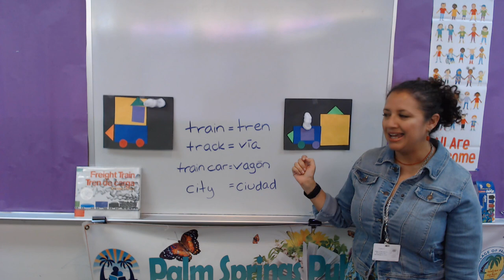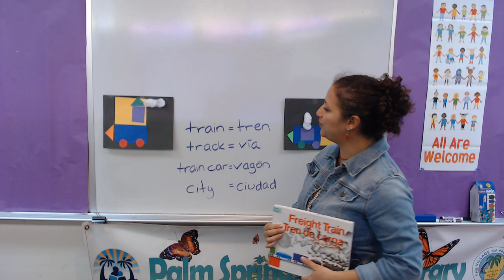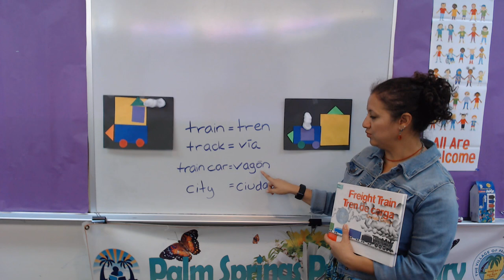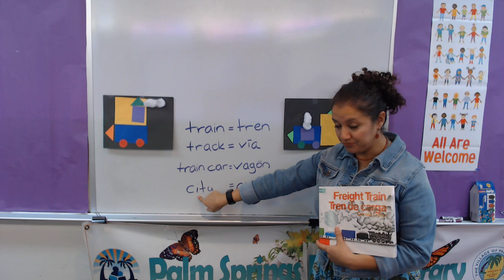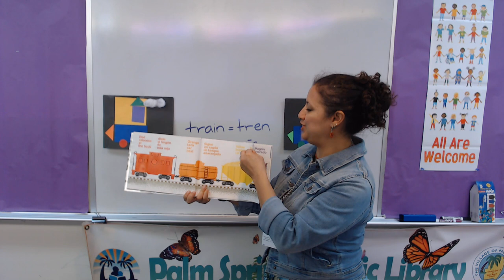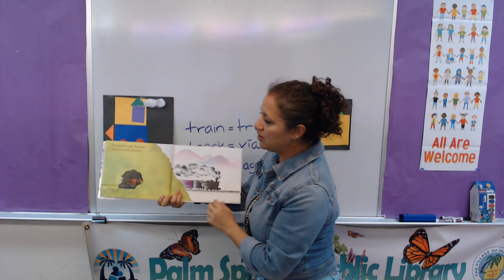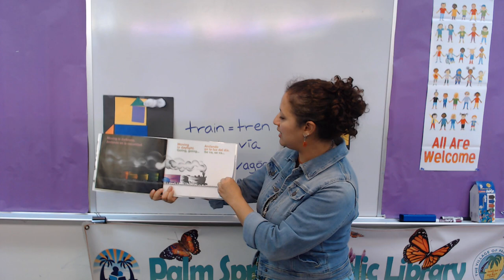Neighbourly Day Bilingual Storytime: Freight Train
Make the sounds of the train... choo choo! Ms. Karen reads "Freight Train - Tren de Carga" by Donald Crews. Let's practice our colors in English and Spanish over color tracks!